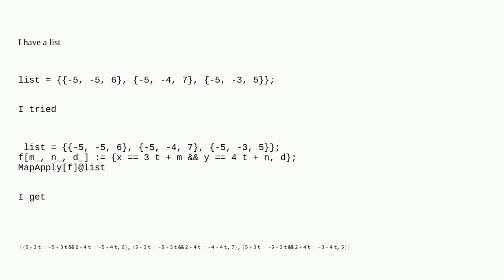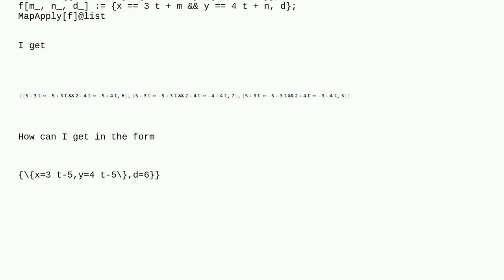Mathematica: How can I use MapApplyf into this list?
How can I use MapApplyf into this list?

A special thanks goes out to the community

  list-manipulation